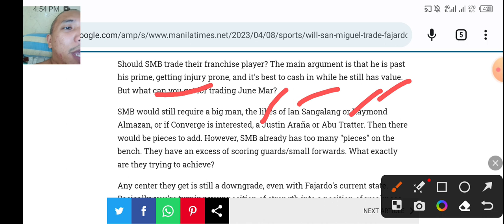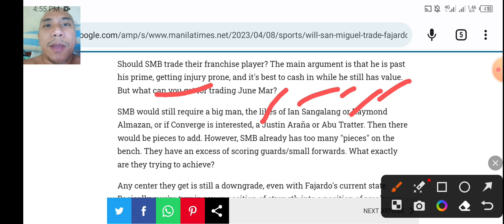JUNE MAR FAJARDO pakakawalan na ng SMB!!! FAJARDO ITATRADE na ng SMB!!!!